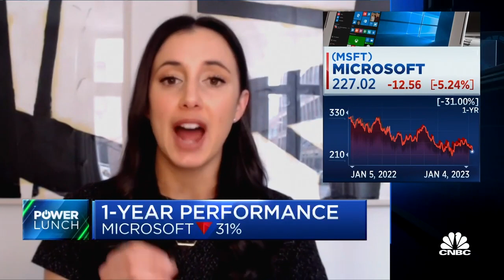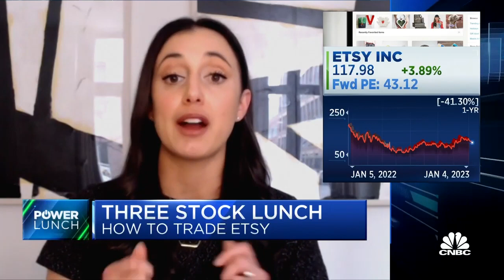Buy or Sell? Microsoft Etsy Alibaba 📈 Courtney Garcia on CNBC